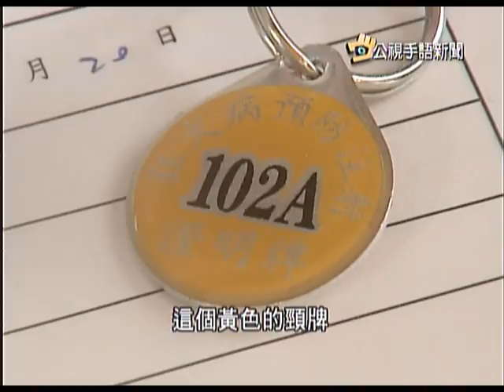20131008 公視手語新聞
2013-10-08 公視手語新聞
東亞運首日 網球跆拳舉重共獲4金
網球男女團體各奪1金 成績亮眼
苗縣府訪查認定 教養院不當管教
寵物未戴頸牌 明年起最重罰5萬
youtube短版，更多新聞，請上公視新聞網